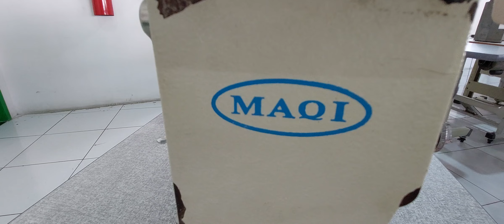Pespontadeira MAQI duas agulhas, barra desligavel, motor convencional, com bitola de ¼ volante grand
Pespontadeira MAQI duas agulhas, barra desligavel, motor convencional, com bitola de ¼ volante grande ela trabalha com bomba de óleo.

Você encontra essa linda máquina de costura somente na Potiguar Máquinas.

NOVIDADE: FAZEMOS FINANCIAMENTO PELA LOSANGO
( SUJEITO À ANÁLISE DE CRÉDITO, FALE CONOSCO! )

atendimento das 08h às 17h de segunda a sexta

Somos assistência técnica especializada
Temos peças e acessórios em geral

todos nossos produtos com garantia

garantia de 1 ano na loja ( produto novo )
garantia de 3 meses na loja ( produto seminovo )

Atendemos Natal e Regiões:
( Natal-RN - Extremoz-RN - Parnamirim-RN - São Gonçalo do Amarante-RN - Macaiba-RN
Ceará-Mirim-RN - São José de Mibipu-RN - Nísia Floresta-RN)

trabalhamos com outros modelos de máquina de costura:
reta
overlock
galoneira
doméstica
elastiqueira
fechadeira de braço
flatseamer
máquina de cós
bordadeira
travete
máquina de botão
caseadeira
pespontadeira
fechadeira de sacos
máquina de sublimação estampa
transporte duplo e triplo.

Endereço da nossa loja: Avenida Coronel Estevam, N° 2098 com a Av. Nevaldo Rocha
( antiga av. bernardo vieira )
Alecrim-Natal-RN ( loja fica de esquina )